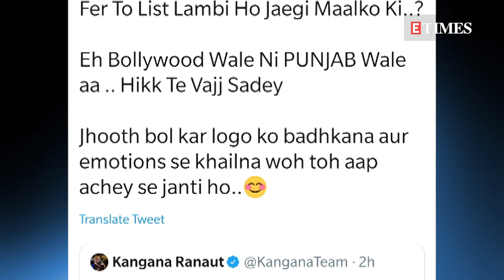Did Richa Chadha take an indirect SARCASTIC dig at Kangana Ranaut with her latest 'BIKAU' tweet?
Richa Chadha is always vocal about her opinion on social media. However, many are wondering if the actor took an indirect jibe at Kangana Ranaut with her latest 'bikau' tweet.